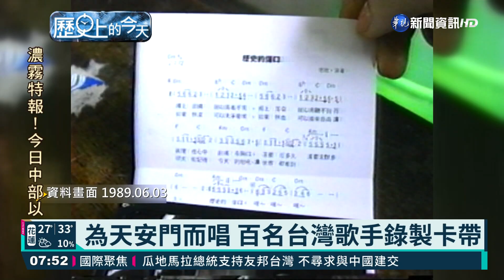活到老學到老 67歲奶奶補校畢業了｜歷史上的今天｜華視新聞 20210603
6月3日，帶您回顧歷史上的今天，1979年6月3日，67歲的林寶玉奶奶，從台北市私立志仁補校畢業。1989年6月3日，台灣歌手隔海聲援北京天安門運動，錄製音樂卡帶送往中國。